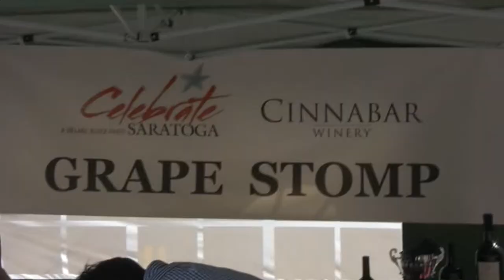Celebrate Saratoga 2012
Celebrate Saratoga street fair, Big Basin Way, September 16, 2012